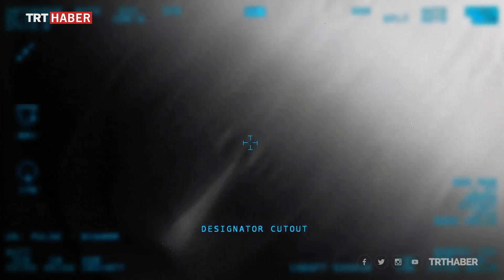TSK rejim hedeflerine böyle karşılık verdi...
İdlib'deki alçak saldırı sonrası rejim hedefleri sabaha kadar nokta atışları ile vuruldu. Rejim hedeflerinin vurulma anları havadan görüntülendi.